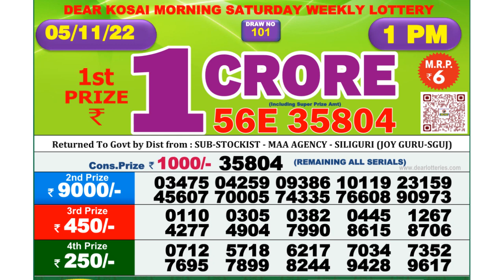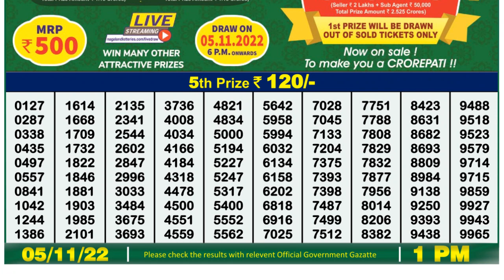Nagaland Lottery Sambad Live 1pm 05.11.21